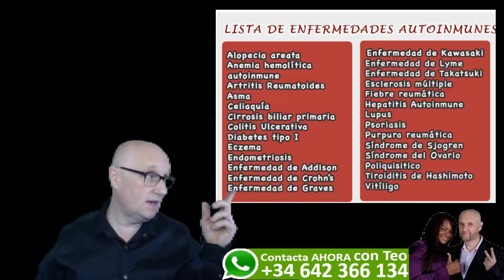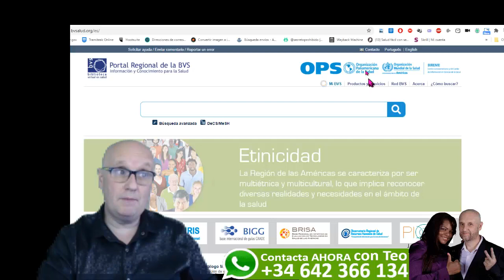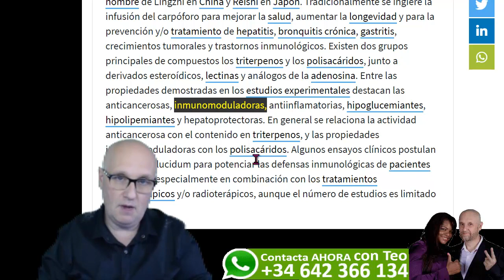Dosis Ganoderma problemas inmunológicos♛✆ ☎️♛